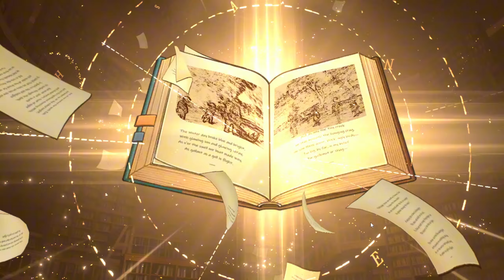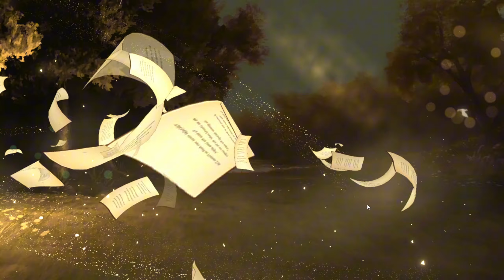Reverse: 1999 CN - ANJO NALA & 37 | LIMBO SEASON 33 ALL STAGE V2.2 | GAMEPLAY SHOWCASE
Gameplay Showcase All stage Full clear LIMBO V2.2 Season 33 Reverse: 1999 Server CN.

🌸Timestamp:
00:00 INTRO
00:55 LIMBO 11-1
02:09 LIMBO 11-2
03:02 LIMBO 12-1
03:46 LIMBO 12-2
04:30 LIMBO 13-1
06:05 LIMBO 13-2
07:06 LIMBO 14-1
09:15 LIMBO 14-2
10:33 LIMBO 15-1
13:14 LIMBO 15-2
14:38 LIMBO 16-1
19:25 LIMBO 16-2
20:53 CLAIM REWARD
21:26 END